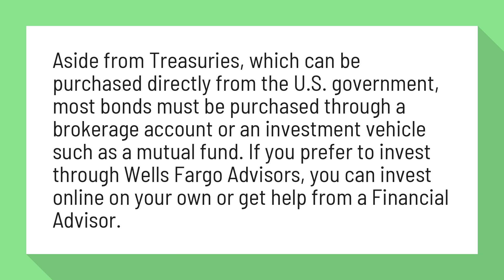Can I buy bonds through Wells Fargo?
Investing in Bonds – Wells Fargo Advisors

Aside from Treasuries, which can be purchased directly from the U.S. government, most bonds must be purchased through a brokerage account or an investment vehicle such as a mutual fund. If you prefer to invest through Wells Fargo Advisors, you can invest online on your own or get help from a Financial Advisor.